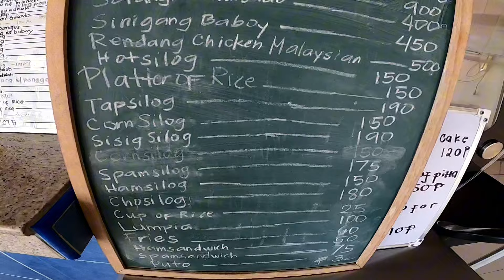Silip sa magandang bukid ng Leon, Iloilo